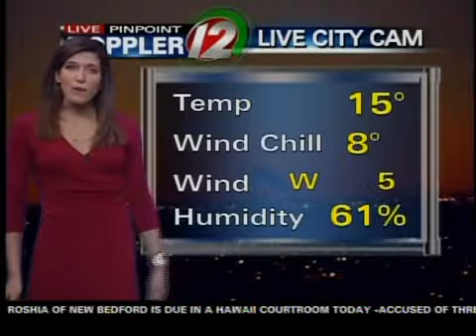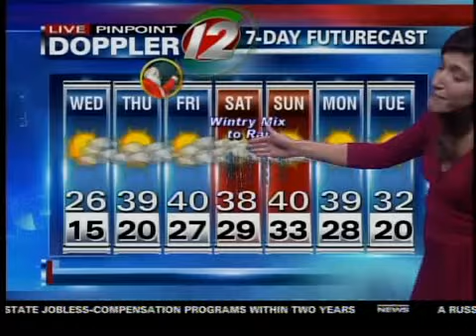Wednesday AM Pinpoint Futurecast